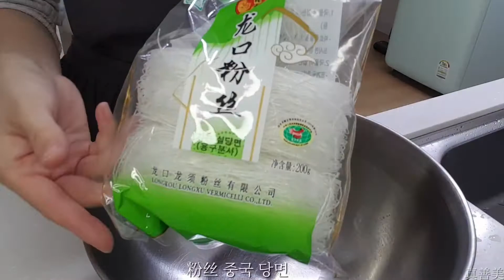广东粤菜蒜蓉粉丝蒸扇贝;煎猪排.中韩生活10